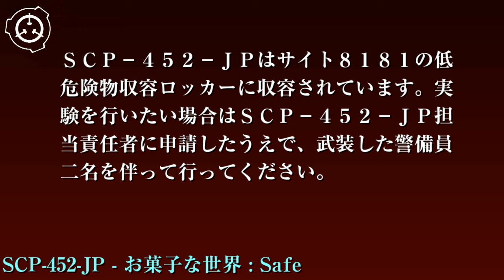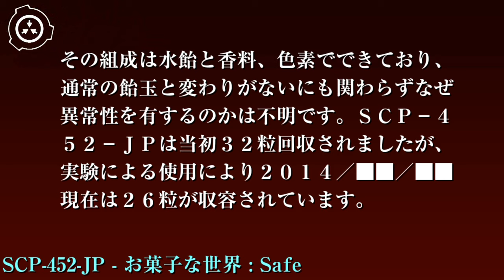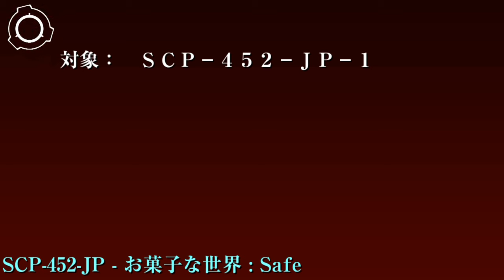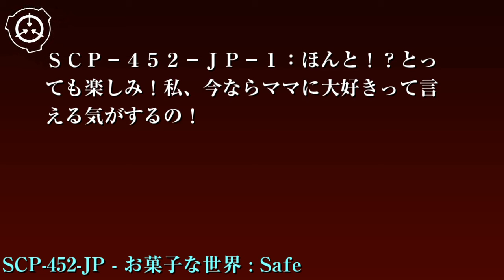SCP財団機密データ：SCP-452-JP - お菓子な世界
特別収容プロトコル: SCP-452-JPはサイト8181の低危険物収容ロッカーに収容されています。実験を行いたい場合はSCP-452-JP担当責任者に申請したうえで、武装した警備員二名を伴って行ってください。